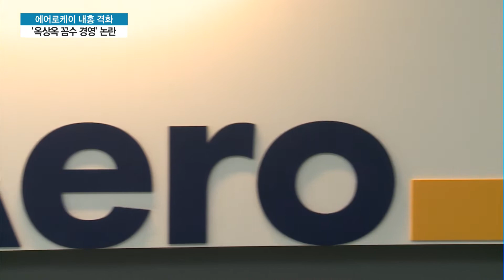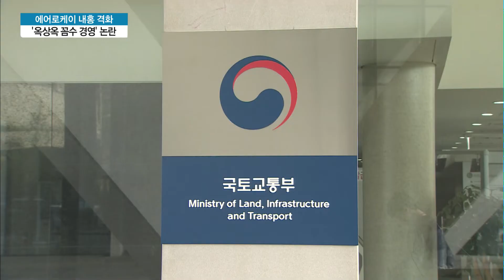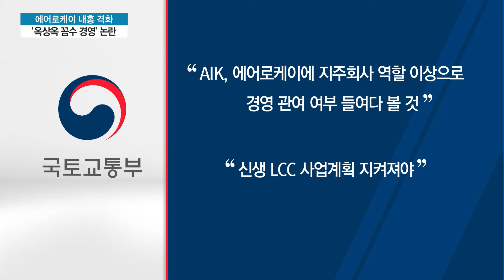대표변경 실패하자 이번엔 '옥상옥' 꼼수 경영 논란...에어로케이 내홍 갈수록 격화 / 머니투데이방송 (뉴스)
08/21 MTN 투데이

신생 저비용항공사 에어로케이의 경영권 분쟁이 갈수록 심해지고 있습니다. 대주주 측은 면허를 받자마자 자신들의 측근 인사로 대표를 바꾸려다 정부의 반대에 부딪혔는데요. 그러자 이번엔 측근 인사를 지주회사 대표에 앉혀 계열사인 에어로케이의 경영을 좌우하도록 하면서 갈등을 빚고 있습니다. '옥상옥 꼼수 경영' 논란 어떤 내용인지 김주영 기자가 취재했습니다.